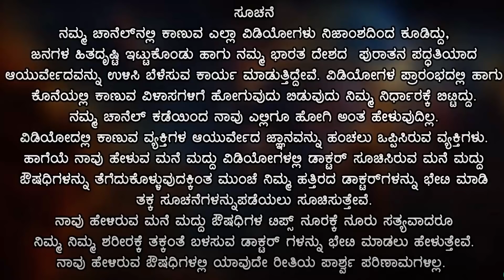Dappa Agalu Mane Maddu | tuka hechisalu tips | Fast Weight Gain Tips in Kannada | ತೂಕ ಹೆಚ್ಚಿಸಲು